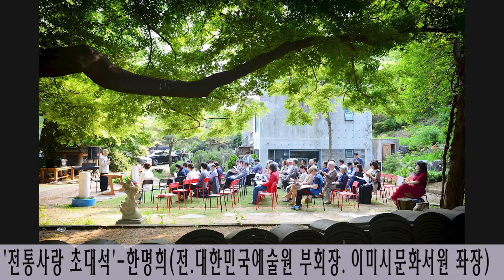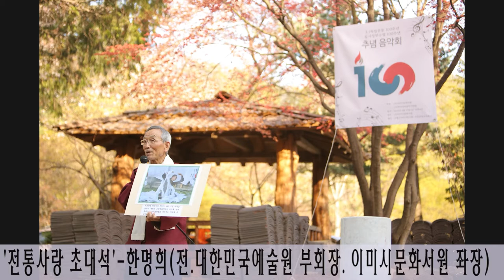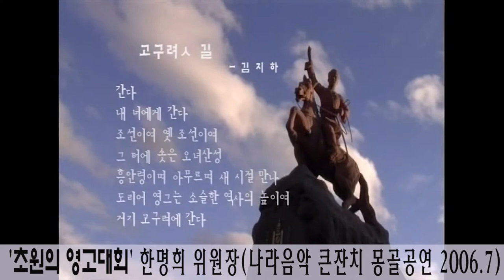남상일 진행 KBS한민족방송 전통으로 소리길로 6월5토 비목 한명희 선생님 인터뷰 연출 서기철 작가 김병준 취재작가 전수향 덕소 이미시문화서원2021